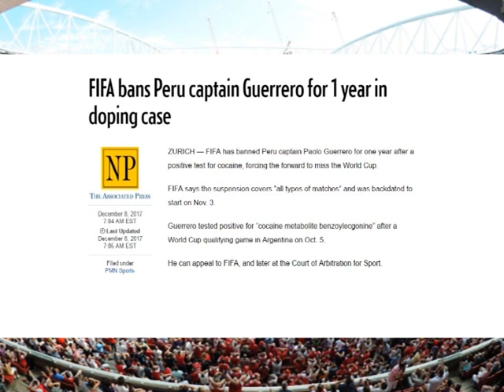WARKA ESTV FAARAX CABDI 10 12 2017